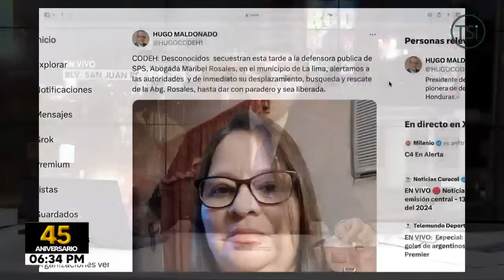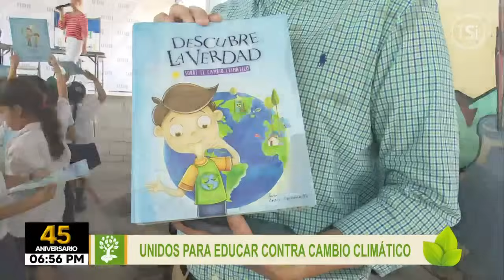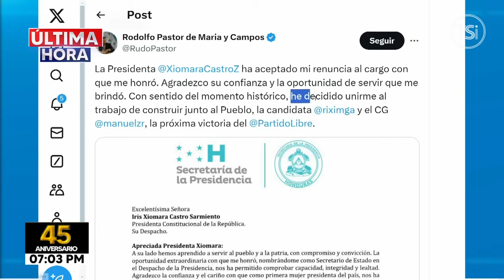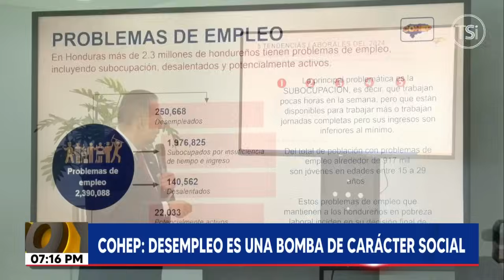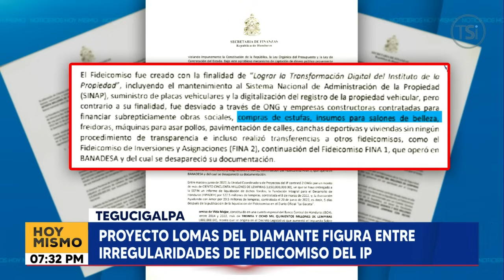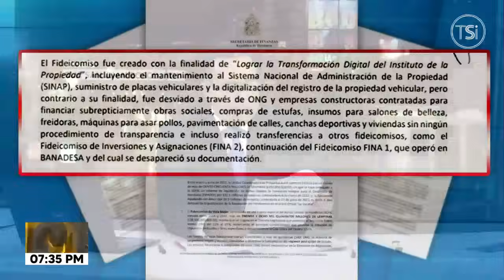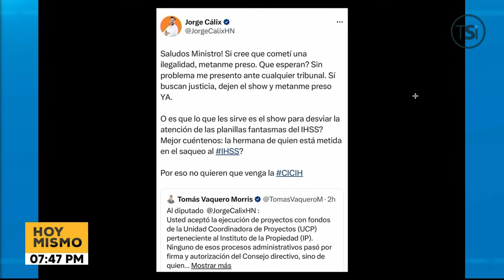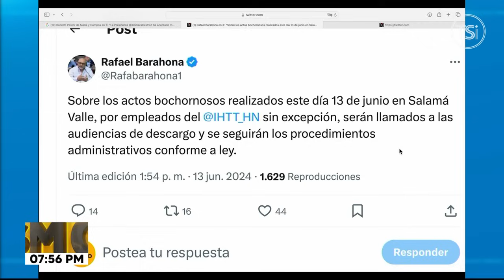Hoy Mismo Estelar - 13 de junio 2024